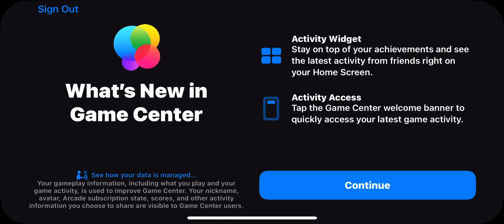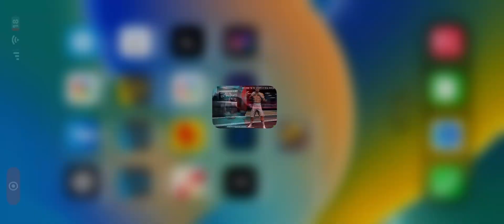Real Boxing - 2